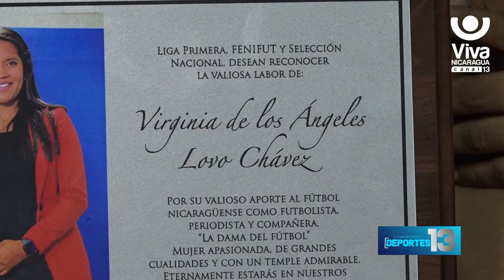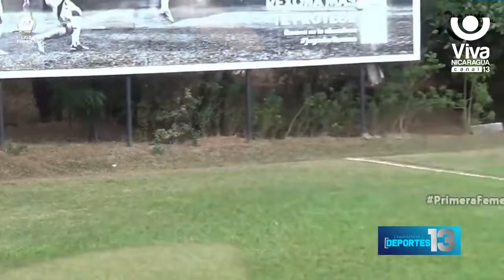Virginia Lovo, en el corazón del fútbol nicaragüense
Este miércoles se rindió homenaje póstumo a la dama del fútbol, la compañera Virginia Lovo, destacada cronista deportiva, como reconocimiento a su loable legado se creará la orden “Virginia Lovo”, para ser entregada a las periodistas deportivas sobresalientes.